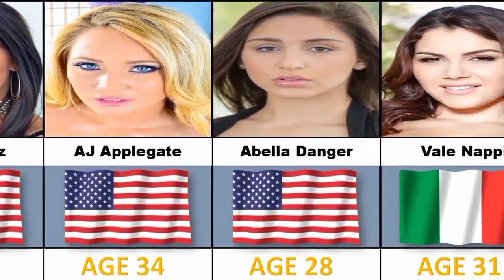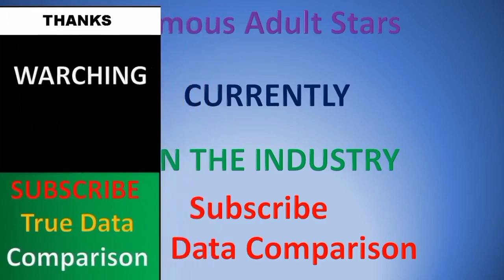Top 30 Hottest Love Actress Love Stars By Some Countries